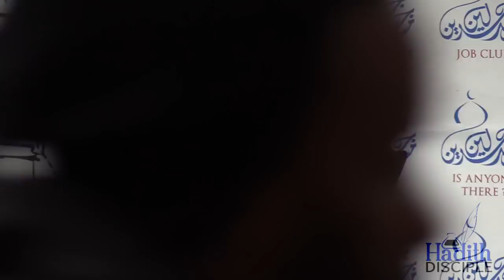Benefits from the Story of Hud - HD UK Tour 2018